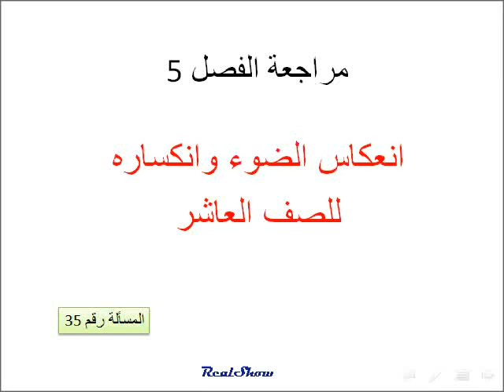فيزياء انكسار الضوء مسائل 31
فيزياء الصف العاشر منهج دولة الامارات العربية المتحدة
انعكاس الضوء وانكساره مسائل مراجعة الفصل خمسة .. تساعد الطالب على معرفة كيفية حل المسائل